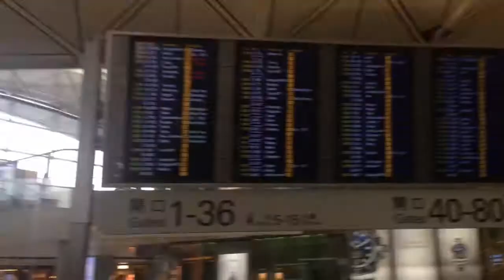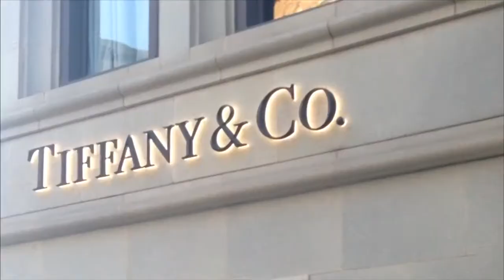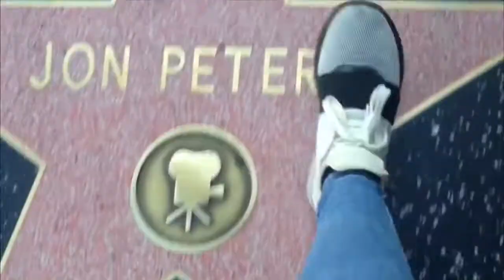CALIFORNIA TRIP 🇺🇸 / VLOG 2018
This is a montage of my trip back to California 🇺🇸